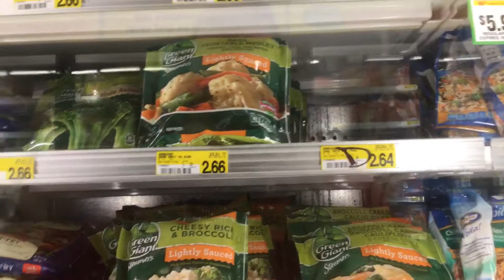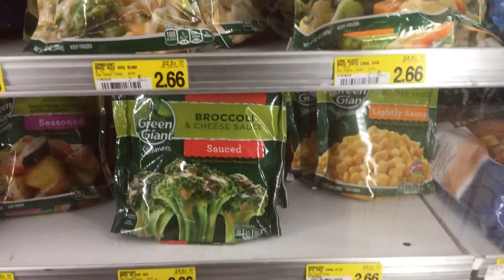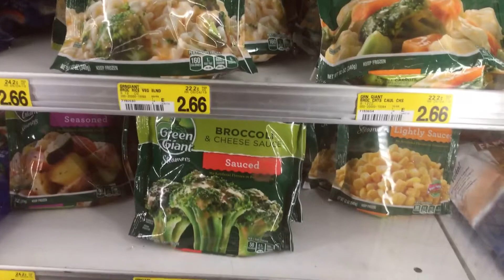National eat your veggies day